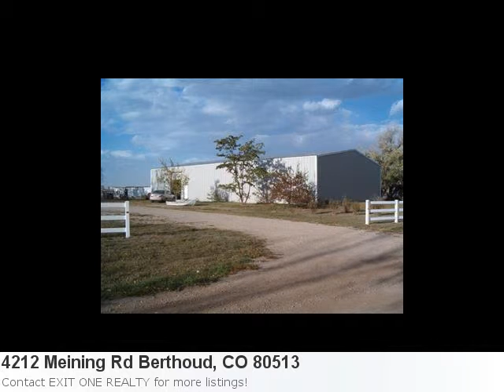Mls# 1134482 Is Berthoud, Co Real Estate At It's Finest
I've Got The Perfect Home For You! It's Attractive: Property Details For: 4212 Meining Rd Berthoud, CO 80513Type: ResidentialPrice: $385,000 Bedrooms: 3 Baths: 2.0 Sq Feet: 2,564 Here is some additional information about 4212 Meining Rd Berthoud Co: See full detail for Listing: 1134482 Here is what Trulia.com has to say about the area: Berthoud Market Stats: There are 4 two bedroom properties available with an average listing price of $222,283. Overall the average listing price in Berthoud is $453,179. Very Nice Split Level Home. Updated Kitchen Cabinets, Counters, Appliances. Huge Entertainment Room, Master Bedroom, Study/Den. Walk In Pantry, Tile Entry. Horse Lover'S Dream! 50x90 4 Stall Barn, 50x50 Inside Work Out Area! Concrete Pads For Tack And Feed. Hay Barn, Arena. 5.4 Acres W/Mature Landscaping, Fruit Trees, Grape Vines.